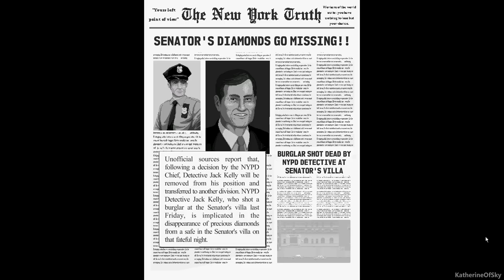Beat Cop Ep 1: New Shoes - First Look - Let's Play, Gameplay (MATURE Language)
Join me as I play Beat Cop, a unique adventure game with a captivating story line!  Can we prove our own innocence in time, in amongest dealing with the Mafia, the local gang, and writing oodles of parking tickets???  Will we play it straight, or become corrupt through bribes?

About Beat Cop:
New York, more like a beast than a city. Explore it’s darkest corners and uncover its secrets as Jack Kelly, a former detective who has been framed for a murder. Degraded and forgotten by old pals, it’s your last chance to find the truth behind this whole terrible mess. The thing is, your new boss treats you like shit, your wife is a money sucking spawn from hell and the local mafia wants your head on a plate. I guess you could say, that things are complicated down here, in the middle of Brooklyn. Oh, and don't forget about writing tickets, reprimanding pedestrians & such. You're a beat cop after all.

Nonlinear story with multiple endings
Someone framed you and no one gives a rat’s ass about this but you. Turn every stone in this city and find out who did that. The further you investigate the more missing puzzles you’ll find, but be careful. Some things should never be brought to daylight.

The essence of 80’s cop shows
Have you ever dreamed of being one of the heroes of cop movies? Of course you did, like we all. Now you have a chance. Be sexier than Sonny Crocket and tougher than Dirty Harry. And if witty comebacks won’t work, you can always do some old school ass kicking. It’s 80’s after all!

The humour that your mom wouldn’t approve
Be sarcastic. Be gloom. Be whatever you want. There are thousands of things in this world you can laugh at, and even more you shouldn’t, but who cares. It’s jungle out there baby, and sometimes you just need something to release the stress.

A huge thank you to 11 Bit Studios for providing me with a game key!